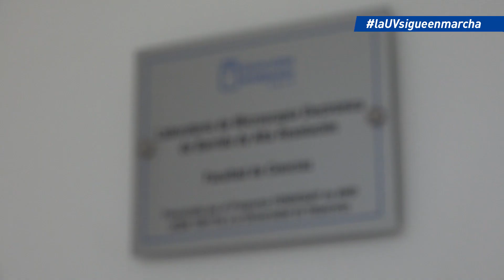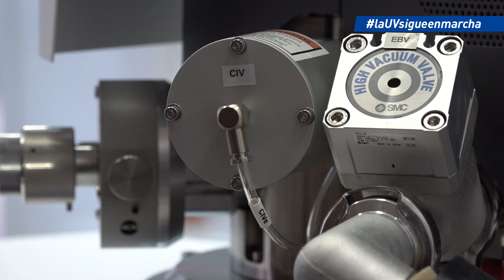Microscopio electrónico de barrido UV